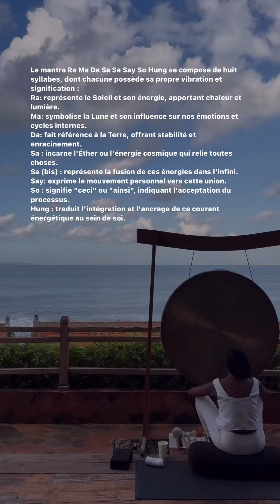RYM RENOM - 14 Juillet 2024